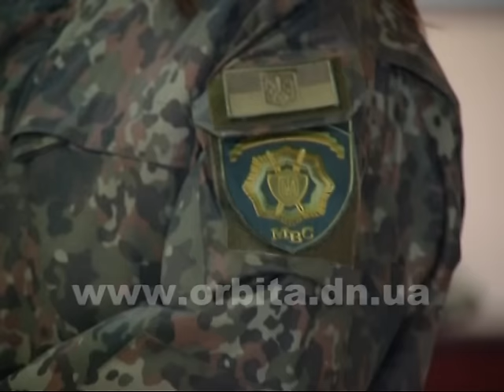Мундир к лицу, или Камуфляж для правоохранителей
Сюжет программы «Новый взгляд» производства телекомпании «Орбита», г. Красноармейск.
Честь мундира – красивое выражение, значение которого хорошо знают и понимают все, кто призван защищать, оберегать граждан и закон. Но сегодня речь не об этом. Сегодня мы поговорим о самом мундире… правоохранителей. С течением времени он неоднократно менял свой внешний вид. И сегодня у нас есть возможность не только внимательно изучить стиль и модель новой формы работников органов внутренних дел, но и узнать, насколько она практична и комфортна. Особенно для девушек-офицеров.